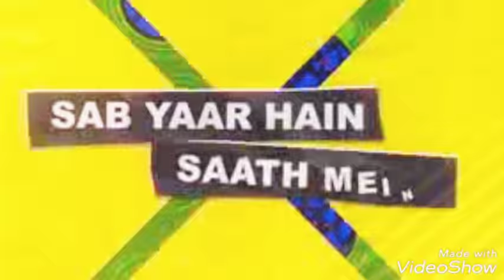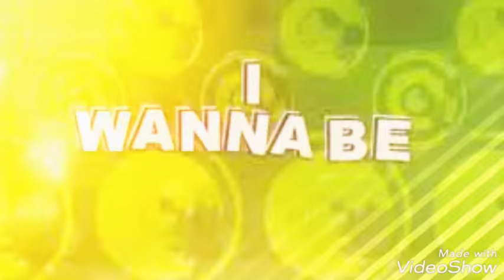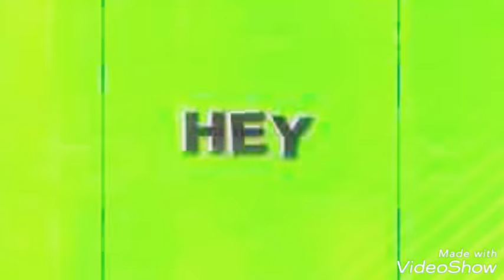BADshah - I Wanna Be Free Lyrical Video song By - Mighty Studio And Raushan Pathak Jr.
Hii guys..